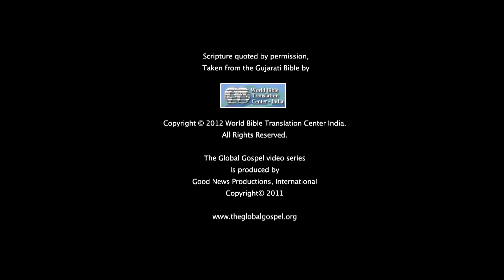075 - Death and Resurrection Prophecies (Gujarati)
Jesus talks about His own death, but His disciples do not understand.

Question 1: How can we understand the will of God?

Question 2: How do you try to better understand what Jesus is trying to tell you?

Question 3: If you were one of the disciples, how do you think you would have responded to and interpreted these predictions?